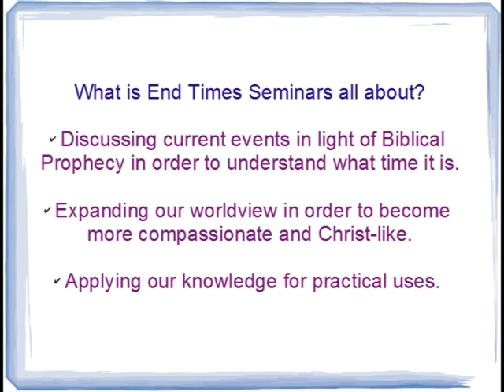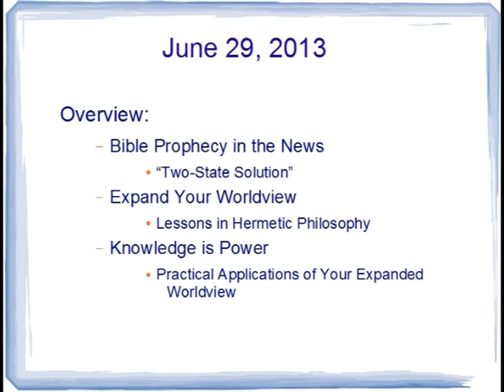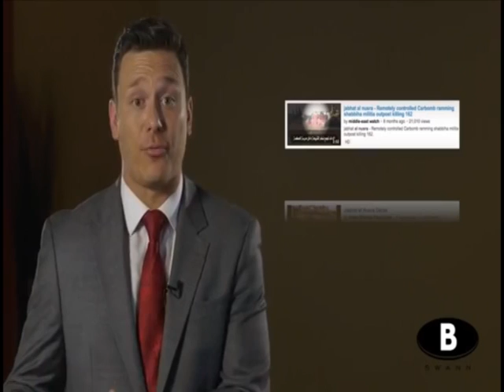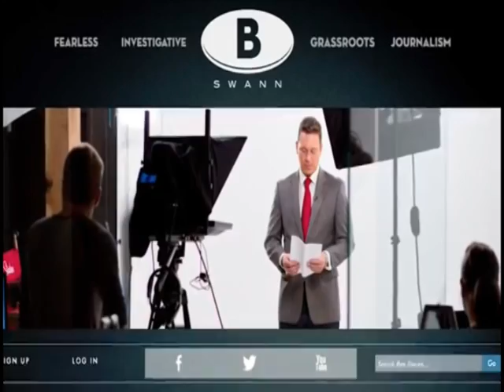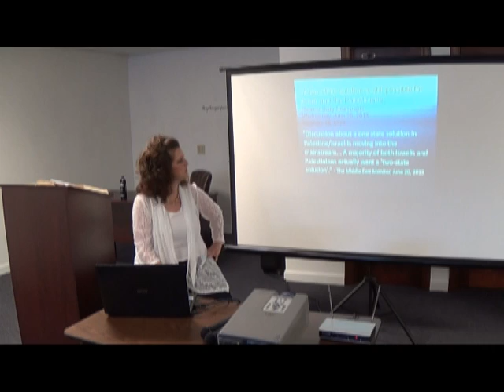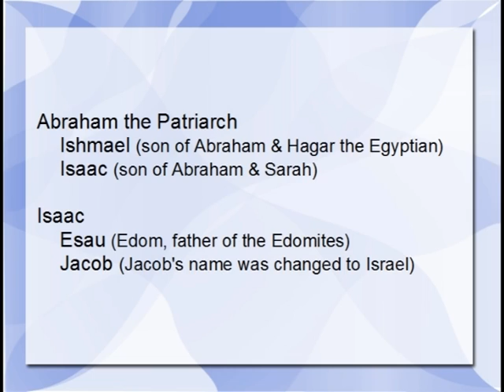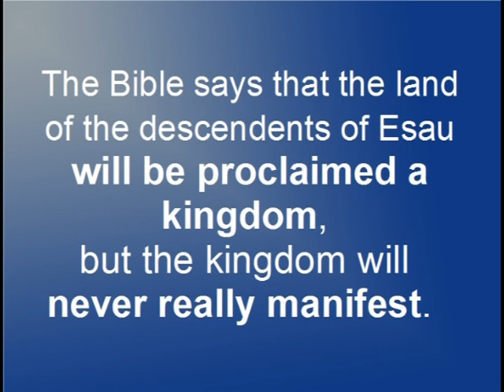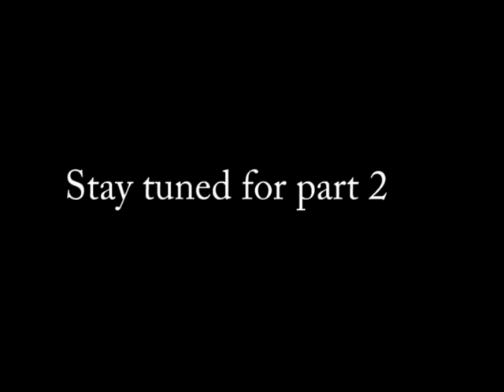Seminar 2 (part 1 of 3)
Teachings on the end times, hermetic philosophy and the Bible.

end times seminars
hermetic philosophy
secret
power
knowledge
prophecy